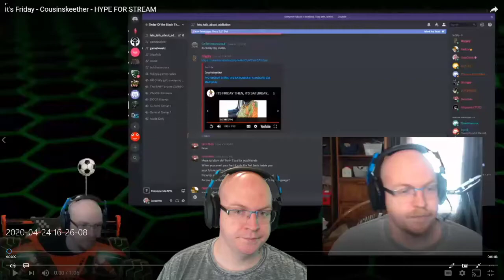It's Friday - WEEK 3 - Cousinskeether - HYPE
We've been getting HYPE for Friday using in Discord.  This is week 3... on a roll.